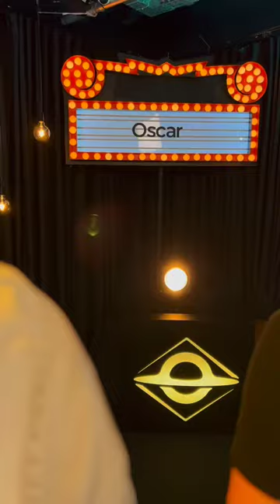O Oscar morreu? A Brasil Paralelo fez uma série especial sobre a maior premiação do cinema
Siga a BrasilParalelo